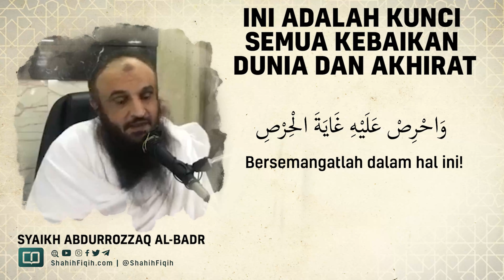Ini Adalah Kunci Semua Kebaikan Dunia dan Akhirat - Syaikh Abdurrozaq Al-Badr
فَاسْتَبِقُوا الْخَيْرَاتِ

“Berlomba-lombalah dalam kebaikan.” (QS. Al Baqarah: 148). Maksud ayat ini kata Syaikh Muhammad bin Sholih Al ‘Utsaimin adalah jadilah yang nomor satu dalam melakukan kebaikan. (Syarh Riyadhus Sholihin, 2: 6).

Begitu juga Allah Ta’ala berfirman,

وَسَارِعُوا إِلَى مَغْفِرَةٍ مِنْ رَبِّكُمْ وَجَنَّةٍ عَرْضُهَا السَّمَوَاتُ وَالْأَرْضُ أُعِدَّتْ لِلْمُتَّقِينَ

“Dan bersegeralah kamu kepada ampunan dari Tuhanmu dan kepada surga yang luasnya seluas langit dan bumi yang disediakan untuk orang-orang yang bertakwa.” (QS. Ali Imran: 133).

Di antara perintah untuk bersegera dalam kebaikan yaitu perintah untuk menduduki shaf pertama. Dari Abu Hurairah, Rasulullah shallallahu ‘alaihi wa sallam bersabda,

خَيْرُ صُفُوفِ الرِّجَالِ أَوَّلُهَا وَشَرُّهَا آخِرُهَا وَخَيْرُ صُفُوفِ النِّسَاءِ آخِرُهَا وَشَرُّهَا أَوَّلُهَا

“Sebaik-baik shaf laki-laki adalah shaf pertama dan yang jelek adalah yang terakhir. Sebaik-baik shaf perempuan adalah yang terakhir dan yang jelek adalah yang awal.” (HR. Muslim no. 440).